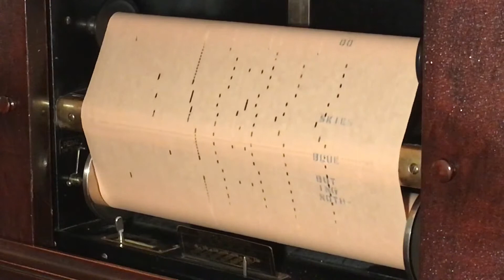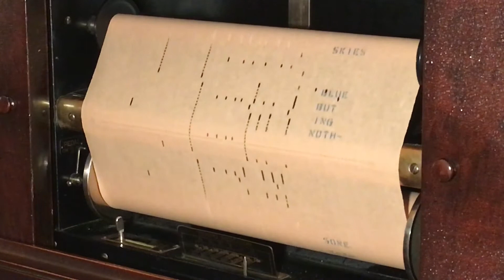Blue Skies - player piano roll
Played on a Kimball player piano.